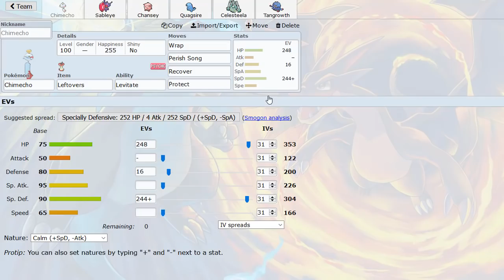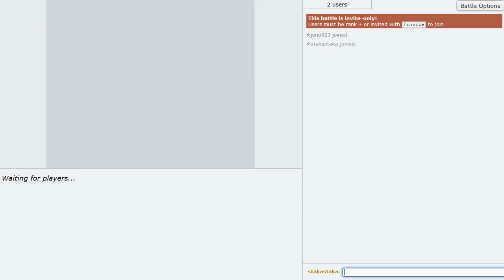[USUM OU] Their Cries Will Chimecho When There's No Chansey To Win (PS Live #27)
most requested suggestion from the magcargo live is here... it's time for the FULL chimecho stall video :] Hope you all enjoy!